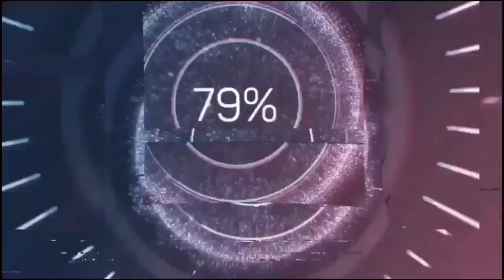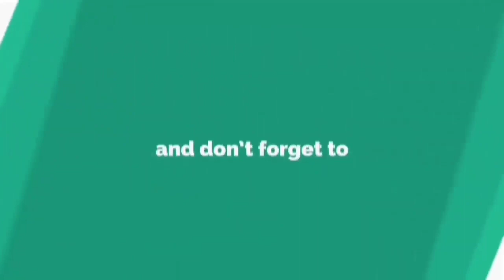PPE Kits - Personal Protection Equipment - Coronavirus In India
In this video i have told about PPE kits (Personal Protection Equipment).In current scenario of coronavirus this pandemic is making world worrier but in same case PPE Kits are working as a shield against coronavirus.I have discussed PPE kits its history,Use and its classification in this video.

Become Whatsapp Member -
Step 1 - Send "Hi" on 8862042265

Step 2 - Pay 150/- for one year membership via Google Pay / Phonepay / Paytm on 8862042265

1) Do Not Take Admission To Pharmacy Until You Watch This video😲😲😲 -

2) Computer Pharmaceutical - Career In Pharmacy - History of computer In pharmaceutical 🔥🔥🔥 -

3) History Of Pharmacy Profession 🔥🔥🔥 -

4) My TCS Interview Story 🔥🔥🔥 -

5) DIFFERENCE BETWEEN DOCTOR AND PHARMACIST - B.PHARMACY - M.PHARMACY - MBBS - MD DOCTOR -

Take care bbyye 😍😍🔥🔥